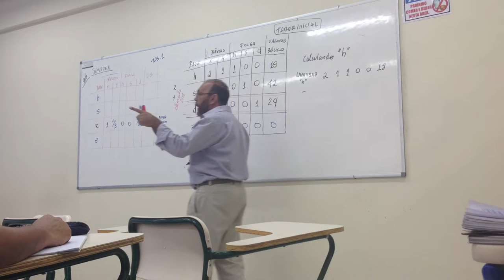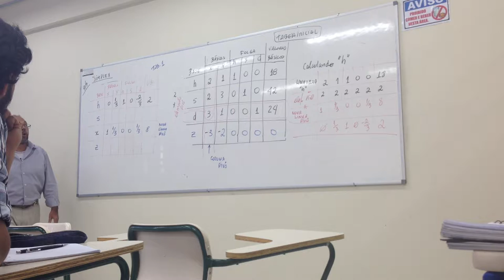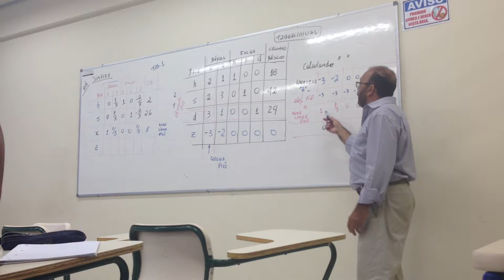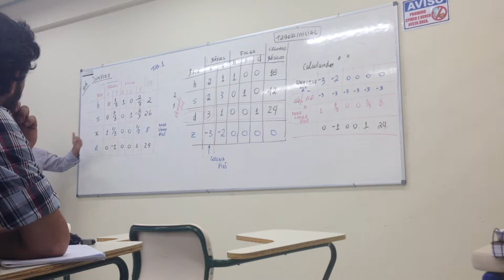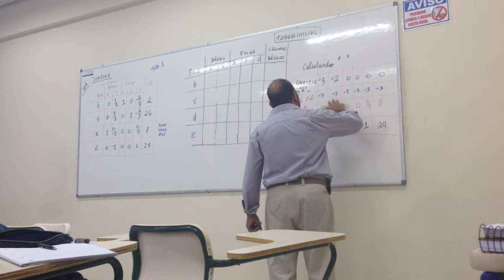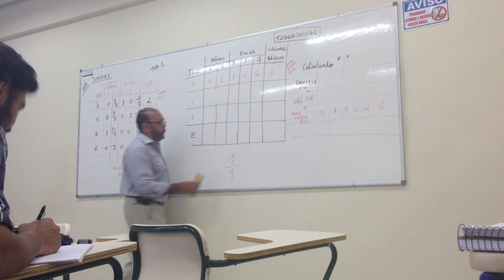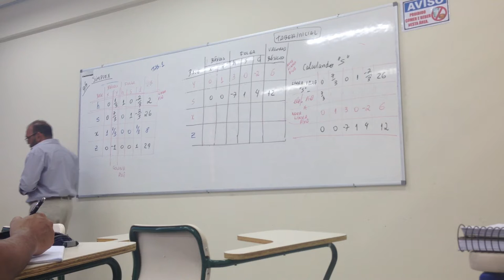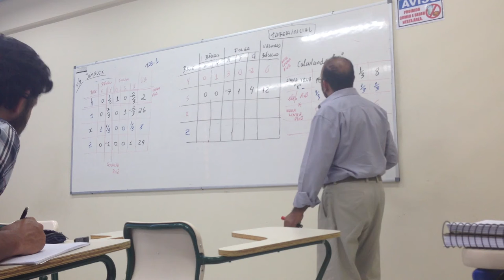Simplex - Parte 1/2